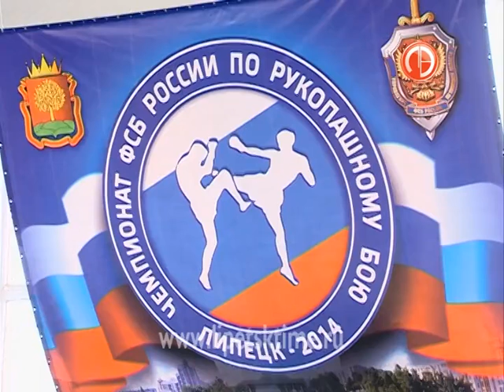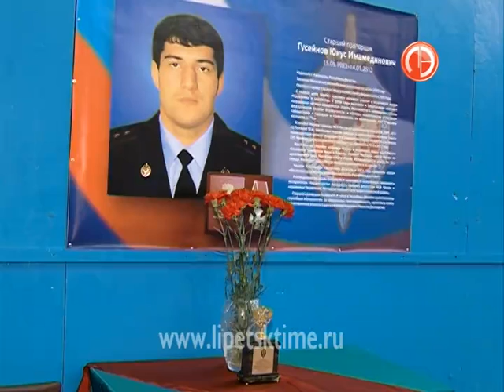В Липецке открылся чемпионат ФСБ России по ру...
В Липецке открылся чемпионат ФСБ России по рукопашному бою
 В течение трех дней единоборцы из 25 регионов страны будут состязаться за звания &quot;мастер спорта&quot; и &quot;чемпион России&quot;.